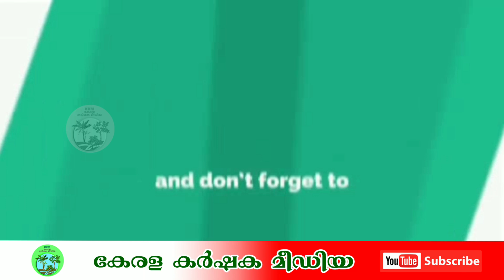കേരളാ കോൺഗ്രസ് കോട്ടയം ജില്ലാ പ്രസിഡന്റായി സജി മഞ്ഞക്കടമ്പിൽ വീണ്ടും തിരഞ്ഞെടുക്കപ്പെട്ടു.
കേരളത്തിന്റെ ശബ്ദം..
കർഷകരുടെ മിത്രം..

newschannelaaj tak
newschannelkaise banaye